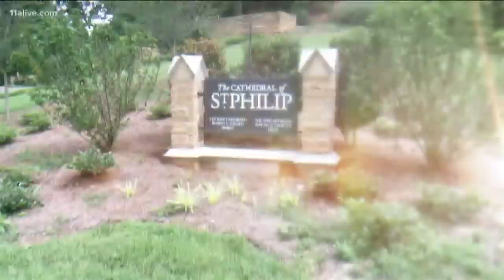'Jesus Junction' of the AJC Peachtree Road Race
It's a place to get blessed and refreshed.